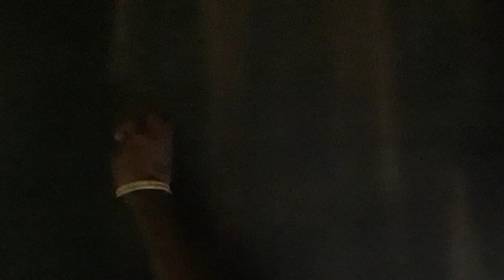7 to 4 vaigasi madha kolam design with dots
7 to 4 easy kolam design with dots

Thank you all for your immense support